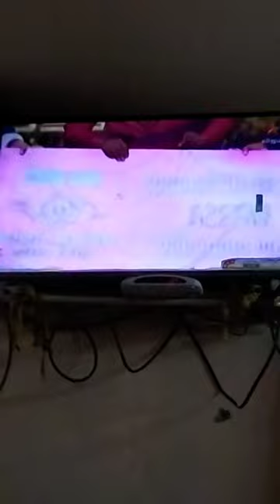Big Boss season 6 winner Asim..